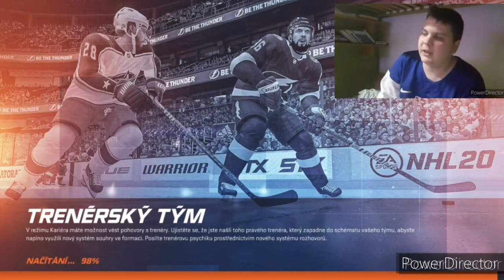NHL 20 Simulace MS U20 Přípravné utkání Švýcarsko - Rakousko